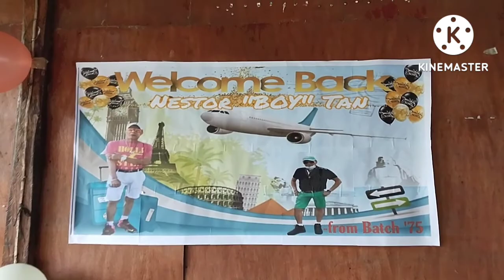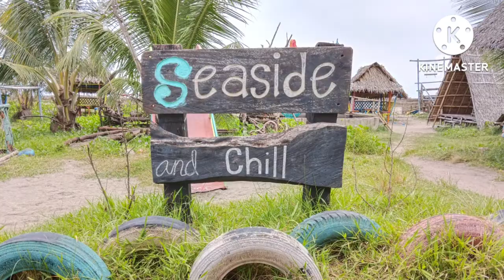Bonding moments of CCHS Batch'75 with Nestor Tan.